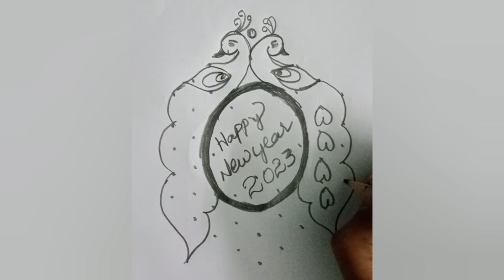new year kolam 9to5 dots || pencil drawing || beautiful new year kolam